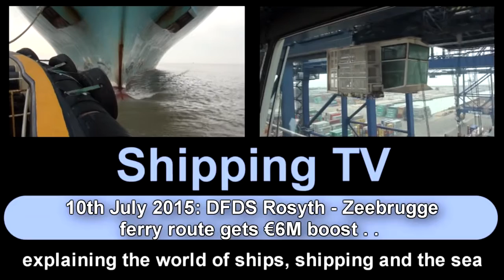DFDS Rosyth - Zeebrigge gets €6M boost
DFDS Seaways and Forth Ports will invest over EUR 6 million in the future of the Rosyth-Zeebrugge freight route, following a meeting with the First Minister of Scotland to discuss the investment plan: